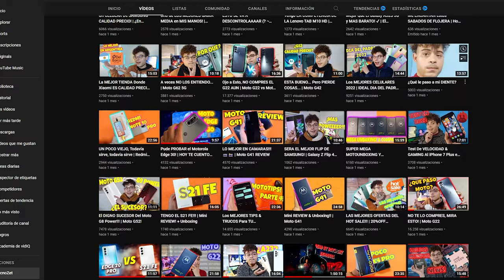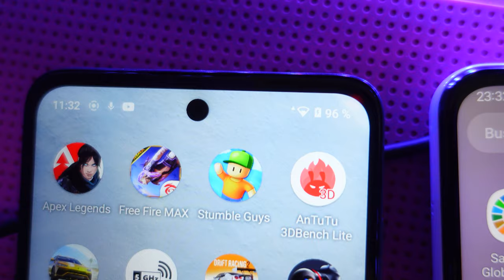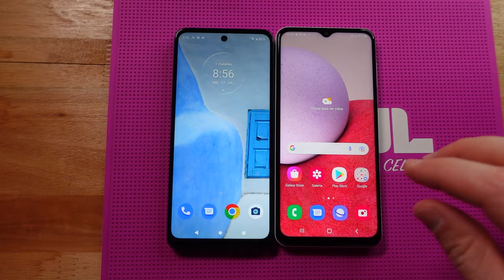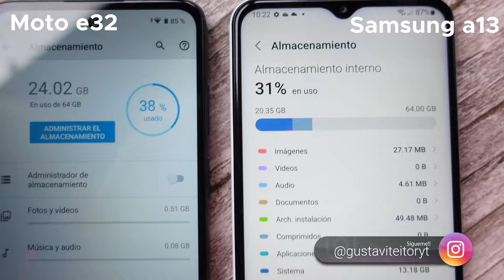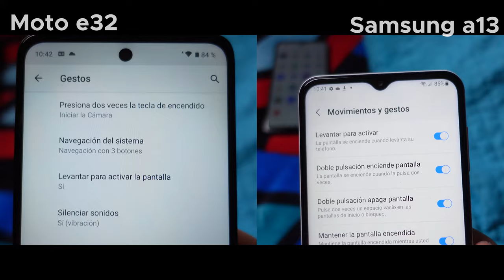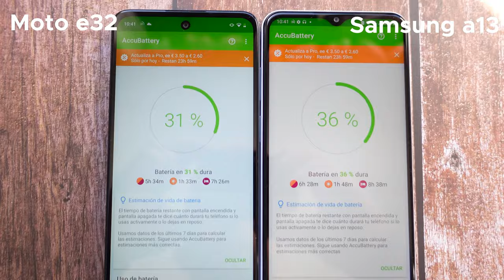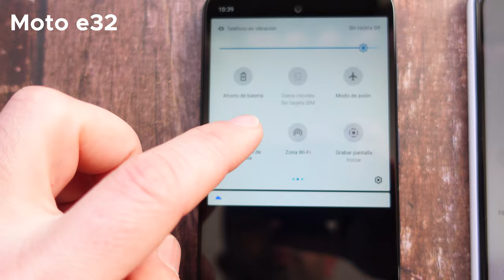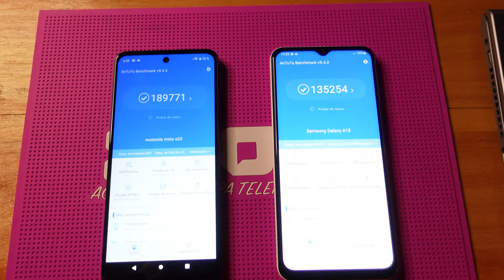Motorola moto e32 vs Samsung A13 | Te SORPRENDERÁS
La disputa parece totalmente desequilibrada, pero te sorprenderán los resultados obtenidos en estas pruebas. La mejor opción va a depender de lo que estés buscando y sobre todo, de lo que estés dispuesto a pagar por un teléfono de estas características.

En este Unboxing y review de los Motorola Moto e32 y Samsung Galaxy A13 ambos de 64Gb, alternativas que se volvieron muy populares por los sobreprecios que los argentinos venimos sufriendo las últimas semanas.